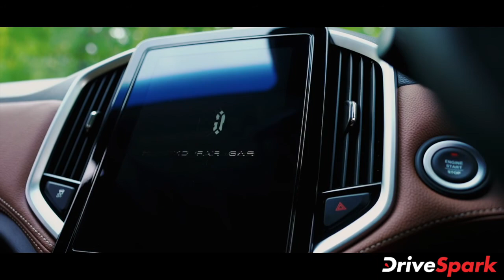MG Hector Plus 5 Things To Know | ಎಂಜಿ ಹೆಕ್ಟರ್ ಪ್ಲಸ್ | Kannada DriveSpark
ಎಂಜಿ ಮೋಟಾರ್ಸ್ ಕಂಪನಿಯು ತನ್ನ 5 ಸೀಟುಗಳ ಹೆಕ್ಟರ್ ಎಸ್‌ಯುವಿಯನ್ನು 2019ರ ಜೂನ್ ತಿಂಗಳಿನಲ್ಲಿ ದೇಶಿಯ ಮಾರುಕಟ್ಟೆಯಲ್ಲಿ ಬಿಡುಗಡೆಗೊಳಿಸಿತು. ನಂತರ ಕಂಪನಿಯು ತನ್ನ 6 ಸೀಟುಗಳ ಆವೃತ್ತಿಯನ್ನು ಈ ವರ್ಷದ ಜುಲೈ ತಿಂಗಳಿನಲ್ಲಿ ಬಿಡುಗಡೆಗೊಳಿಸಿತು.

ಈಗ ಎಂಜಿ ಮೋಟಾರ್ ಕಂಪನಿಯು ಈ ಎಸ್‌ಯುವಿಯ 7 ಸೀಟುಗಳ ಆವೃತ್ತಿಯನ್ನು ಬಿಡುಗಡೆಗೊಳಿಸಲು ಸಿದ್ಧತೆ ನಡೆಸಿದೆ. ಎಂಜಿ ಹೆಕ್ಟರ್ ಪ್ಲಸ್‌ನ 7 ಸೀಟುಗಳ ಆವೃತ್ತಿಯನ್ನು 2020ರ ಕೊನೆಯಲ್ಲಿ ಅಥವಾ 2021ರ ಆರಂಭದಲ್ಲಿ ಬಿಡುಗಡೆಗೊಳಿಸಲಾಗುವುದು ಎಂದು ಹೇಳಲಾಗಿದೆ.

ಎಂಜಿ ಹೆಕ್ಟರ್ ಪ್ಲಸ್‌ನ ಈ ಸೆಗ್ ಮೆಂಟಿನಲ್ಲಿರುವ ಇತರ ಎಸ್‌ಯುವಿಗಳಿಗಿಂತ ಹೇಗೆ ಭಿನ್ನವಾಗಿದೆ ಎಂಬುದನ್ನು ಈ ವೀಡಿಯೊದಲ್ಲಿ ನೋಡೋಣ.